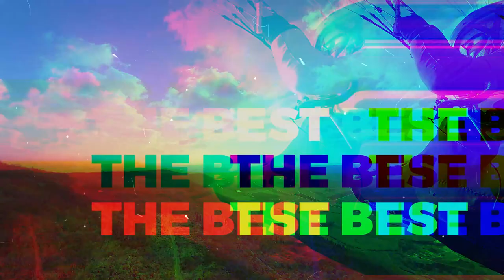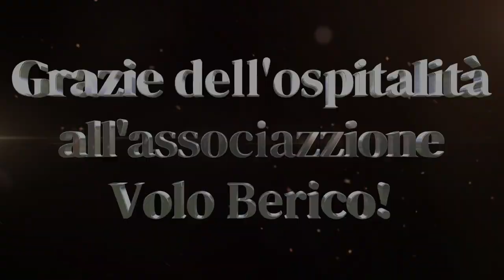Volo sui Colli Berici- PHI Maestro 2.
Splendidi volo, dopo uno stop forzato a causa di un piccolo strappo al quadricipite, non in parapendio, sui Colli Berici ospitati dall'associazione Volo  Berico.

Attrezzatura per i miei video ISTA 360 ONE RS
Potete ordinarla qui promozione in corso.